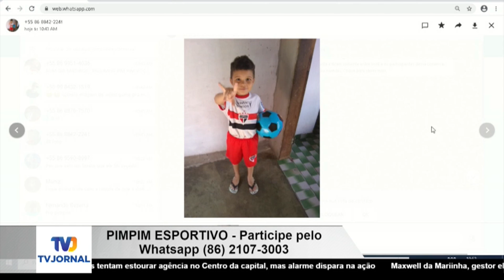PIMPIM ESPORTIVO 26 11 20